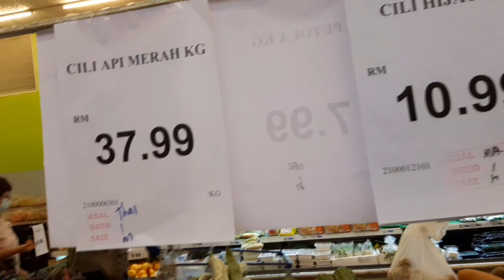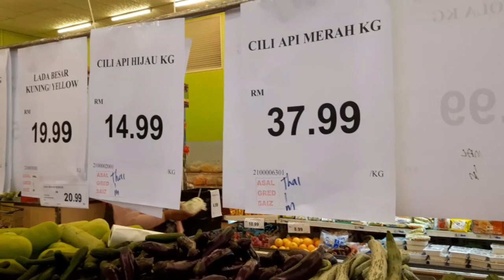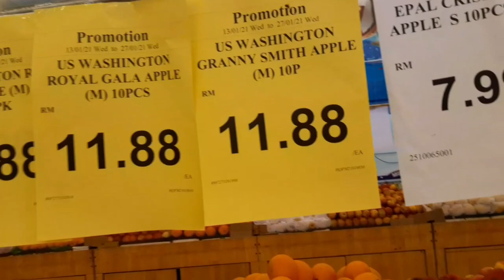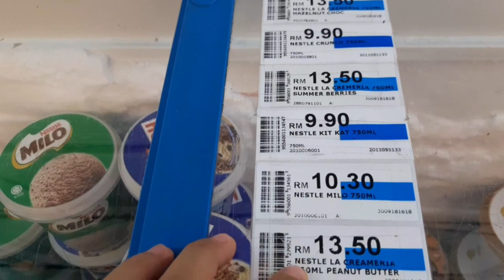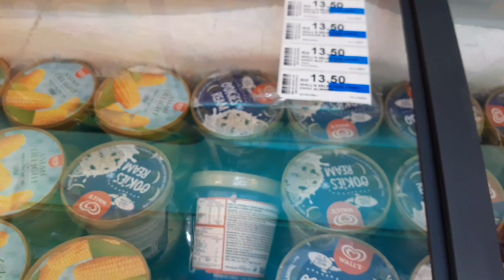Semua Mahal ?? || Belanja bahan Masakan Sehari Sebelum PKP di Perak